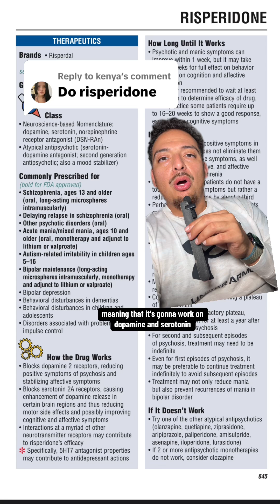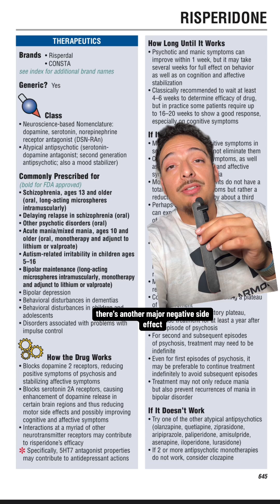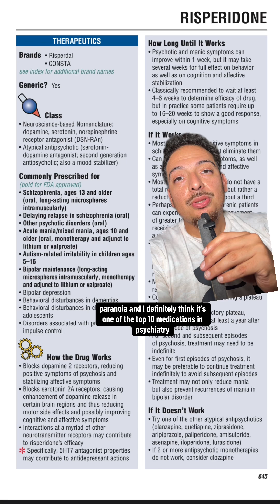Risperidone (Risperdal): Understanding a Second-Generation Antipsychotic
As a psychiatric nurse practitioner, I often prescribe risperidone, a widely used second-generation antipsychotic that plays an important role in managing conditions such as schizophrenia, bipolar disorder, and irritability associated with autism. In this video, I’ll break down how risperidone works, its benefits, common side effects, and why its flexibility in formulation makes it such a valuable option in treatment.

One of risperidone’s strengths is the variety of ways it can be taken:

Tablets – the most common and convenient option for daily use.

Oral solution (liquid form) – a great alternative for those who may have difficulty swallowing pills.

Long-acting injectable (LAI) – provides steady medication coverage every two weeks, ideal for patients who prefer fewer daily medications or struggle with adherence.

By the end of this video, you’ll have a clear understanding of when and why risperidone may be prescribed, as well as what to expect if you or a loved one are starting treatment with it.